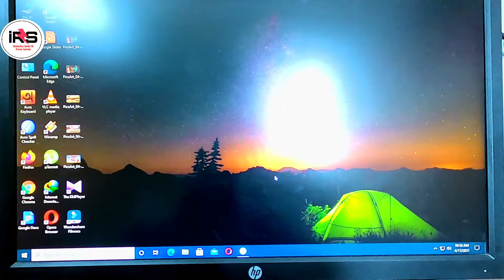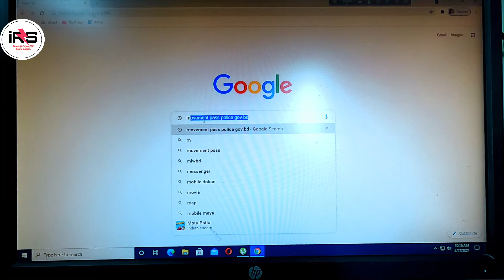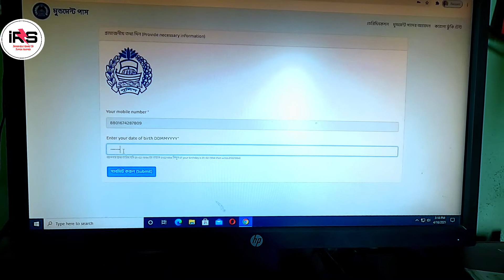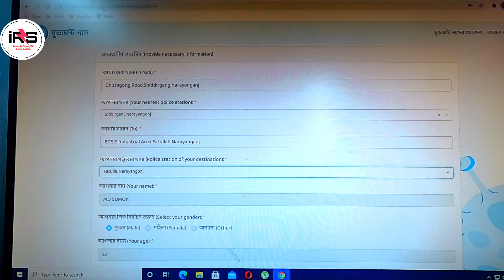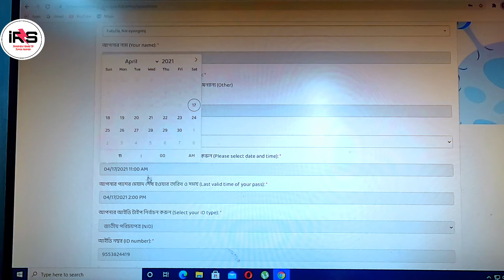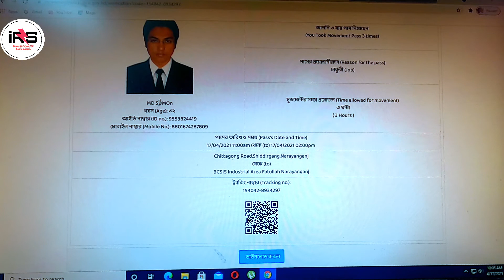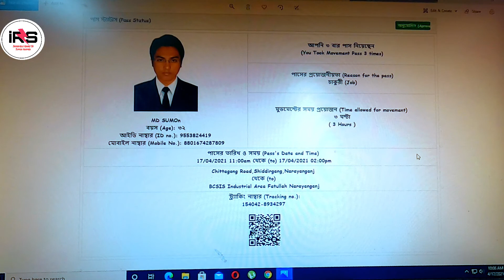Movement Pass Police Gov BD|| How To Apply Movement Pass In Bangladesh 2021|| মুভমেন্ট পাস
This Video i want to show you how to apply movement pass on the Bangladesh Police website.